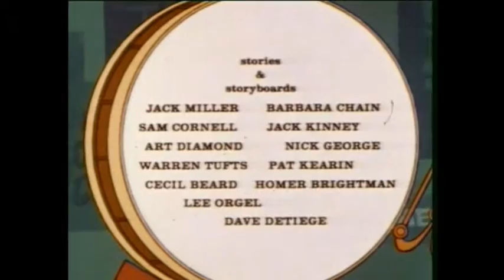Three Stooges The Tree Nuts